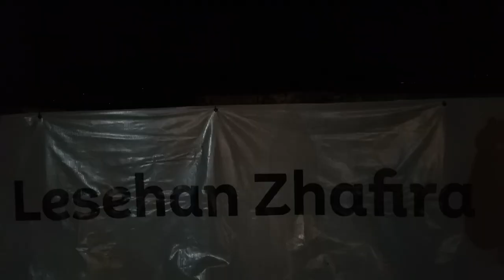Makan enak sederhana di pinggir sawah malam hari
Makan di lesehan, ayam bakar, pes dll enak dan murah